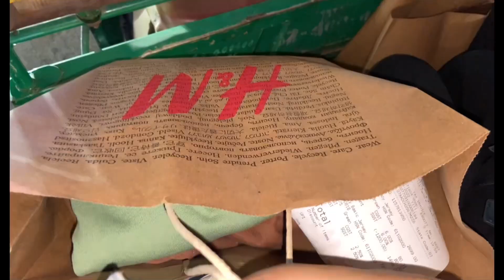Let’s wear Indian attire!! || shopping winter clothes || visited Bharati college